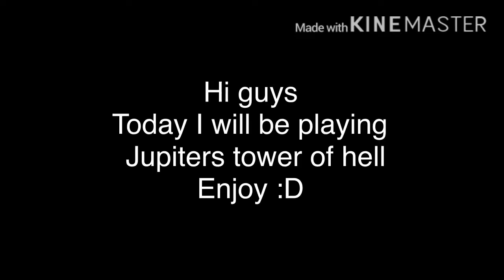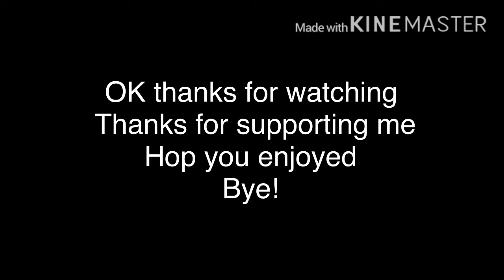Playing Jupiters tower of hell btw tysm for 75 subs :D